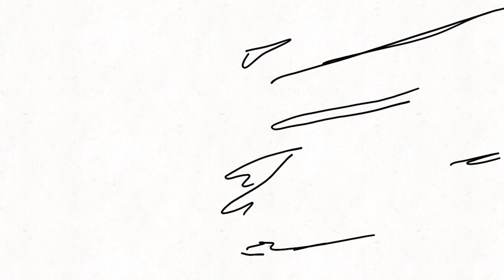Requiem (Trials Of Apollo Animatic)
This one is about fathers and breaking cycles. I stretched the story a bit more after canon events.